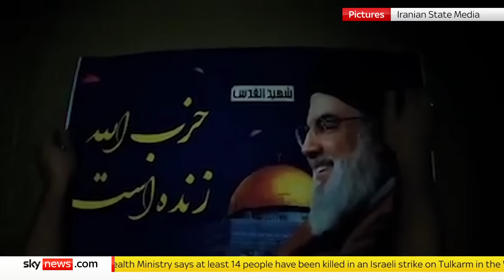Israel targets Hezbollah with more strikes in Lebanon | Israel-Hezbollah conflict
Israel has continued to target Hezbollah fighters in southern Lebanon, where explosions have been heard through the day.

The world is waiting to see how Israel will respond to Tuesday's missile attack by Iran.

Israel says it is targeting Hezbollah fighters in Beirut and the south of the country.